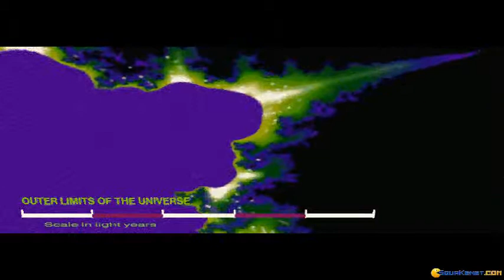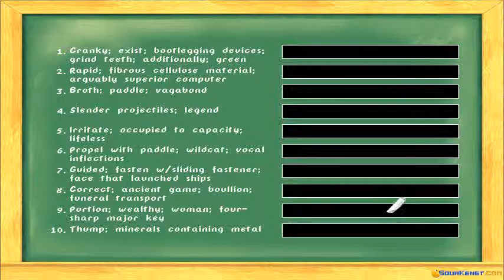Callahan Crosstime Saloon gameplay (PC Game, 1997)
Introduction and gameplay for Callahan Crosstime Saloon, Dos PC game produced by Legend Entertainment in 1997
Quite interesting and intriguing adventure game where you will have to save the universe..